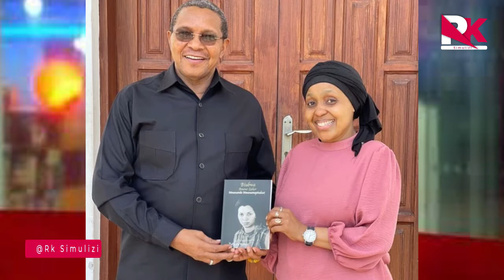UMAHIRI WA ZUHURA YUNUSI,MFAHAMU HISTORIA YAKE,KUZALIWA HADI LEO